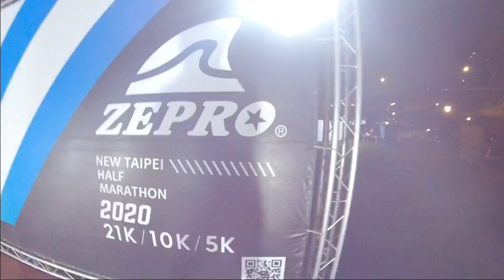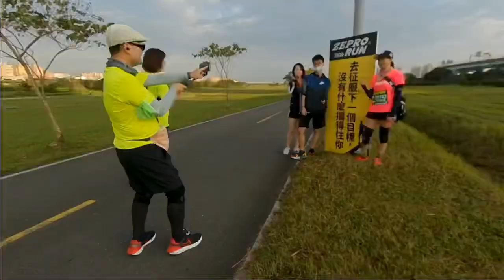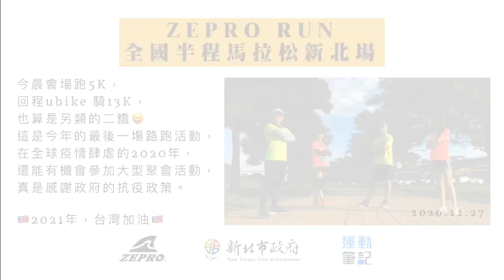20201227_Zepro run 路跑新北場（板橋浮州橋）